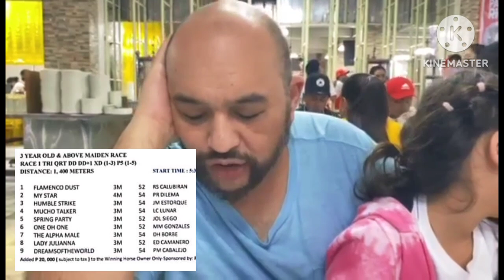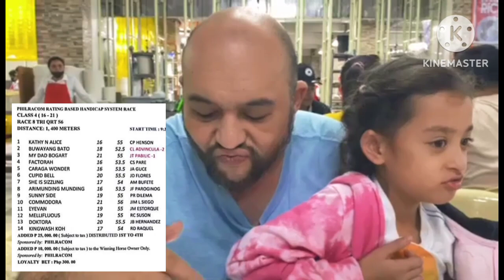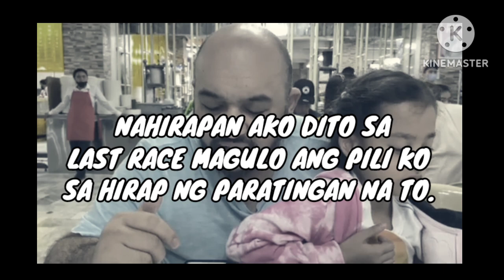Copia Kilatis June 9, 2023 Nandito kami ngayon sa sikat na Good Taste Restaurant sa Baguio O'rayt!